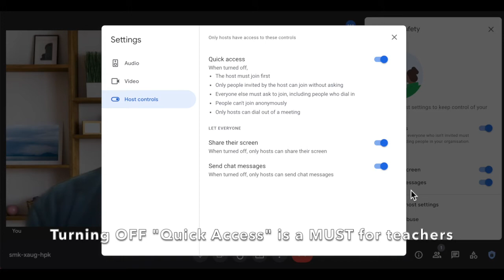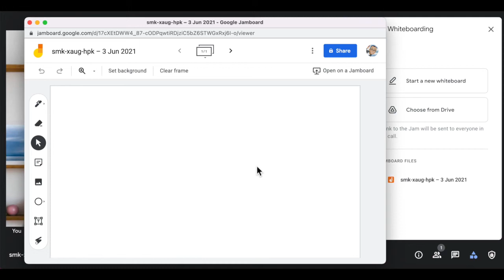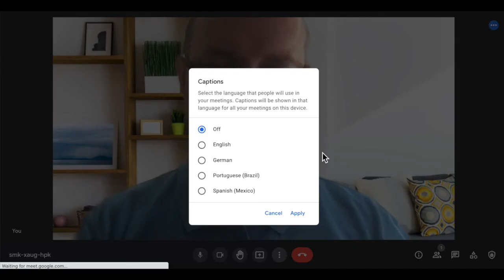Cool Teacher-Features on Google Meet